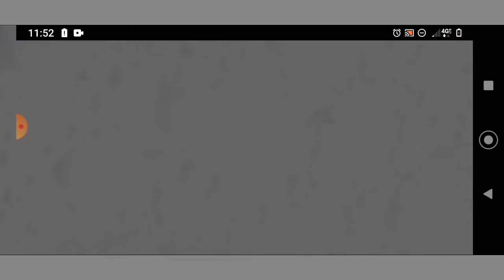UnLoCKinG BARRAGE // Boom Beach Warships Season 29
UnLoCKinG TIK 4 BARRAGE - Moving forward in the tech tree.

FEEL FREE TO DROP A COMMENT IN RESPONSE TO THE VIDEO ENDING.

Don't forget to check out these awesome videos of Cedar Point.